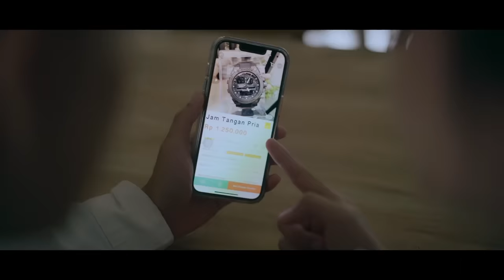FABIO ASHER - BERTAHAN TERLUKA (OFFICIAL MUSIC VIDEO)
STREAMING NOW : FABIO ASHER - BERTAHAN TERLUKA
MJ ENTERTAIMENT

Composser : Trakast, Fabio Asher
Music & amp; Arrangement : Yafi Aria
Vocal Director : Plato Ginting
Mixing & Mastering : Tito P. Soenardi
Indie Label : MJ Entertainment

Video Credit :
Producer : Master Lukas
Production house : Hikmah Art Studio
Director : Trakast & Fabio
Scriptwritter : Trakast
D.O.P : Eko Rendyantoro
Photografer : Jacky Tlight
Editor & Colorist : I Nyoman Warsana
Art & Man Loct : Ardi Leonardo
Ass Art : Eqi
MUA : Giska Putri Ambar Sari
Crew : Nurdian Anggit Saputra
Talent Cast Clara : Tiara Putri
Talent Cast Natasya : Celine Amelia
Talent Cast Adit : Michael Surya
VO : Vionita Shinta

Special Thanks to :
Piezo Cafe
Jore Cafe
Paguyuban Pakumas
Renka Cinema
Panti Asuhan Daarul Ulum Sinar